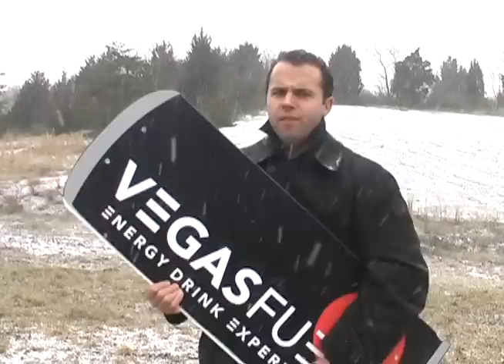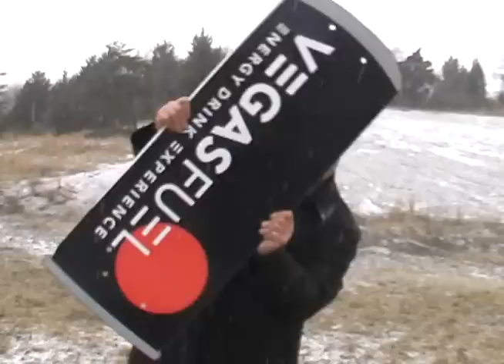Ring of Liars - Johnny Cash Parody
Spoof of Johnny Cash's "RING OF FIRE". Politicians, Celebrities and OTHER Energy Drink providers will lie to your face! But VegasFuel is the ONLY energy drink that does everything it claims! TASTES GREAT, no crash no horrible aftertaste and Energy to last all night long!